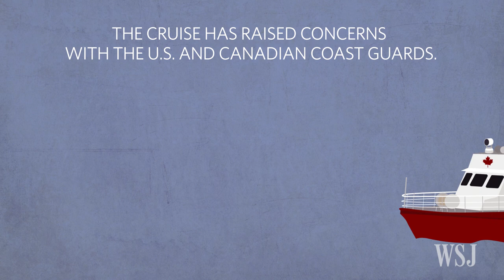Melting Arctic Ice Clears Way for Cruise Ships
As global warming pushes back ice cover in the Arctic, the Crystal Serenity—an 820-foot, 13-deck cruise ship with a casino and a driving range—is planning to stream through a route in the Northwest Passage, with some passengers paying $22,000.